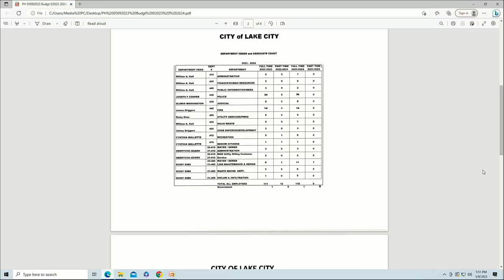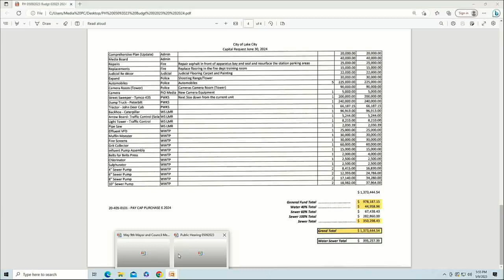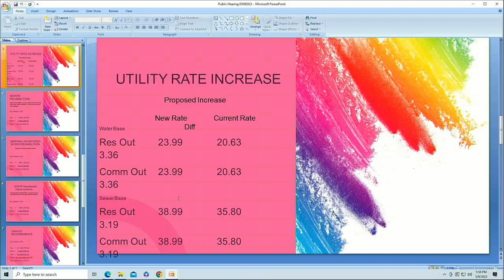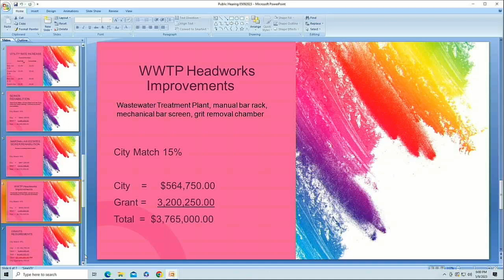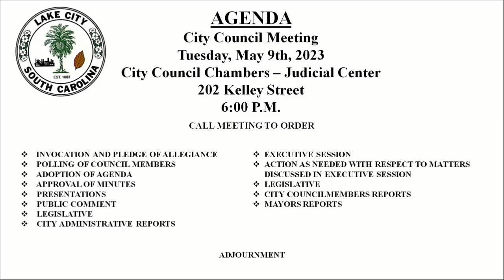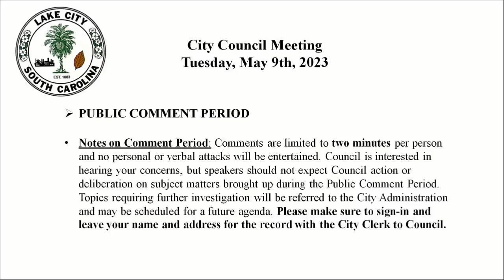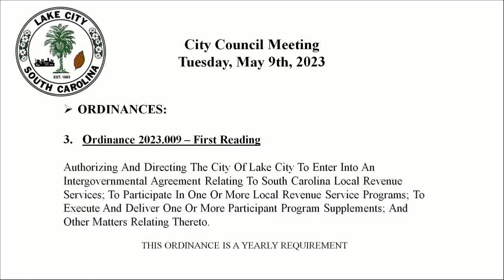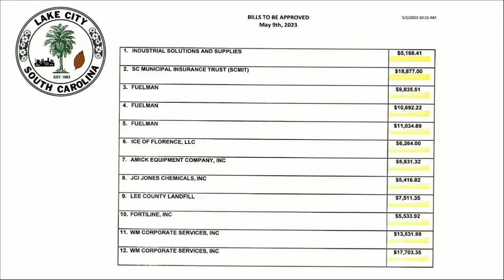City Council Meeting 05/09/23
Public Hearing and Regular City Council meeting from May 9, 2023.